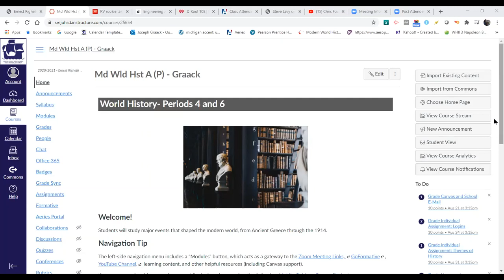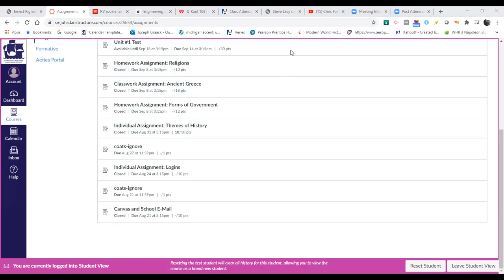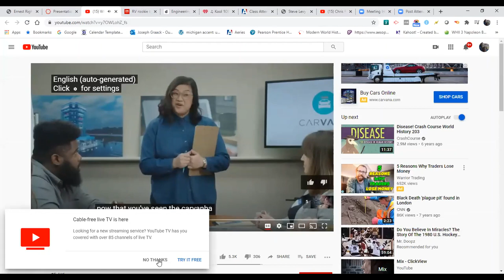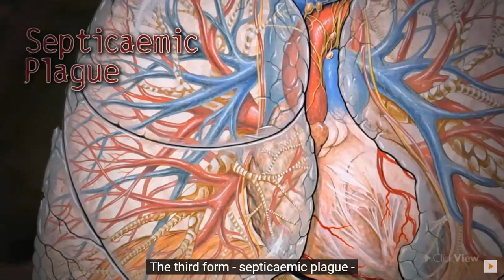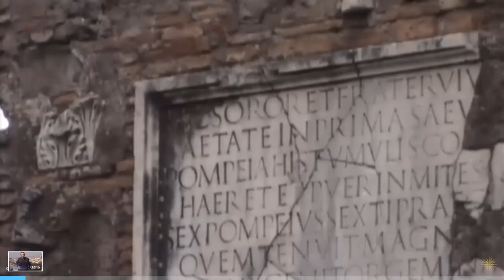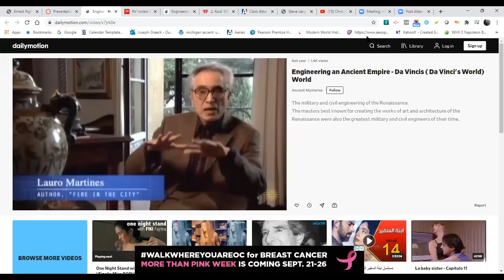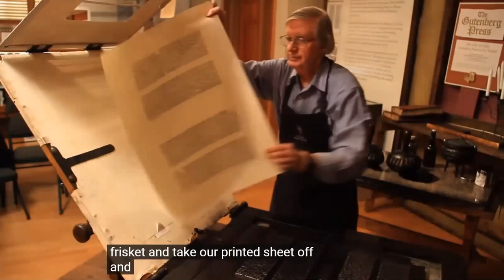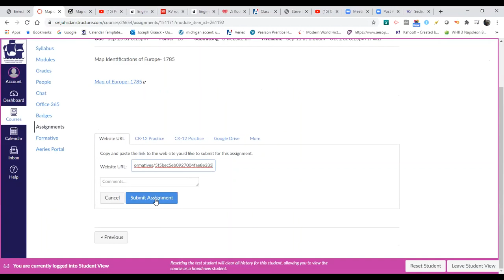World History 9 15 2020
The Black Death and the Renaissance